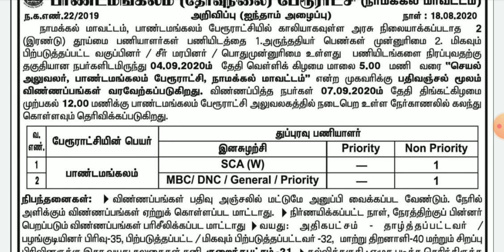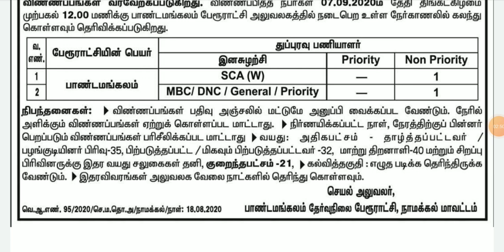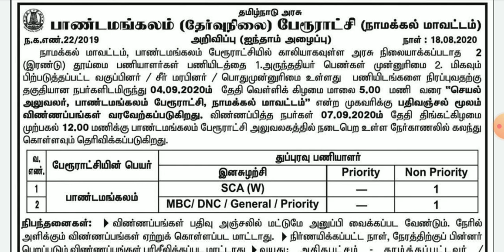தமிழக அரசு பேரூராட்சி அலுவலகத்தில் வேலை வாய்ப்பு | Tamilnadu Government Jobs 2020 | Job Alerts Tamil